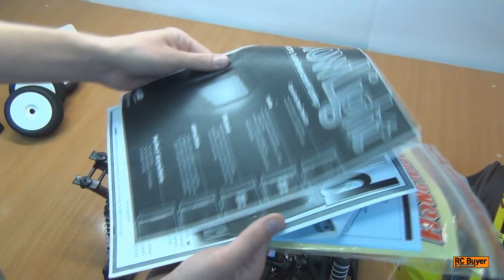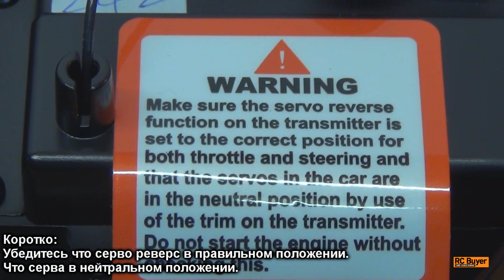Распаковка радиоуправляемой модели Ofna 1/8 Ultra LX2e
Распаковка багги Ofna 1/8 Ultra LX2e

Распаковка не дорогой багги от Офны. Ofna 1/8 Ultra LX2e имеет полный привод, двигатель 2100kV и регулятор оборотов вроде бы на 120А. Ofna Ultra LX2e поддерживает 4S аккумуляторы. В конце видео есть небольшие заезды. Пока за такую цену от машины положительные впечатления.Скоро прилетит еще одна багги 8-го масштаба. Обзор Ultra LX2e будет позже, также будет выезд на трек. Единственное, Ofna почему-то не положила балонник для колесных гаек)))
Радиоуправляемая машина Ofna 1/8 Ultra LX2e.